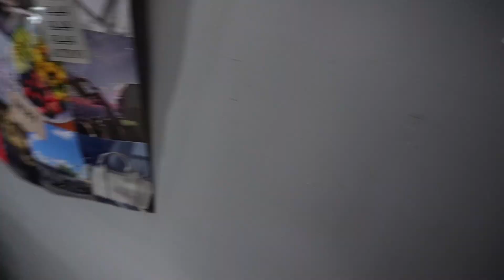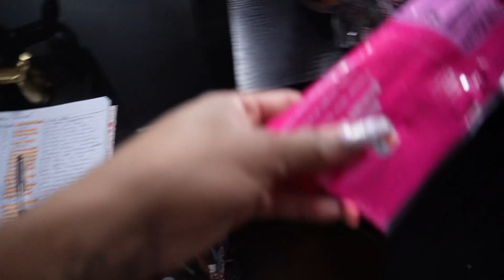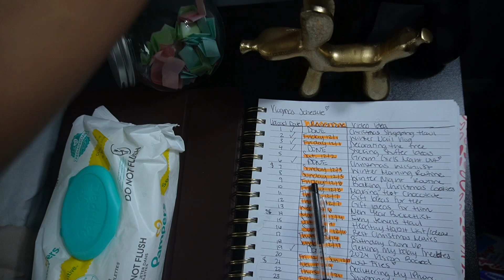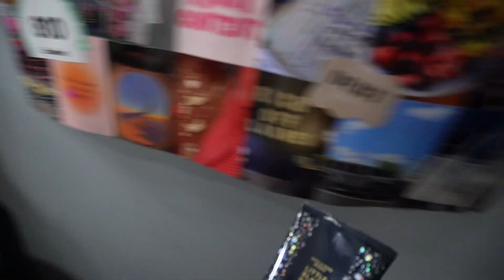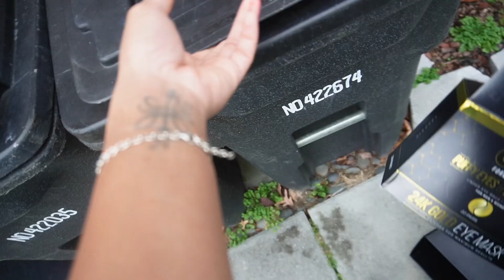NEW YEARS CLEANING MOTIVATION🧽 | making my bed, folding clothes, organizing etc.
heyy babiess💗 in todays video we cleaning my dirty a$$ room for the 100th time😂 i hope this video motivates you to get up and get your room, home or car anything that needs cleaning together.

🤑Codes To Save $$$🤑 (@ places I shop🫶🏽)

TEMU (new users only)
code : apv21406